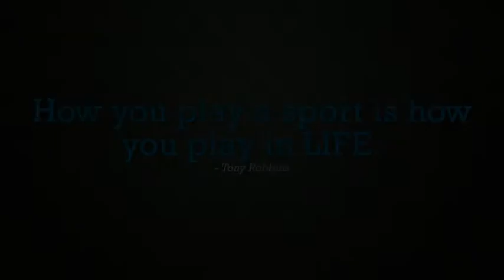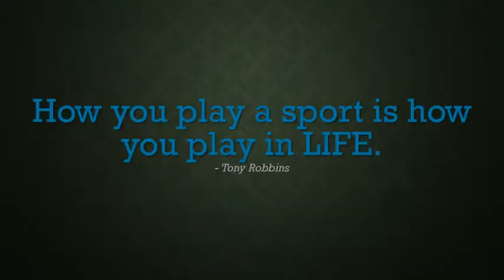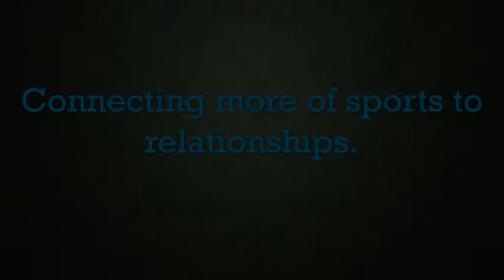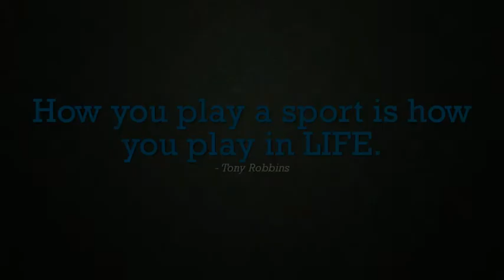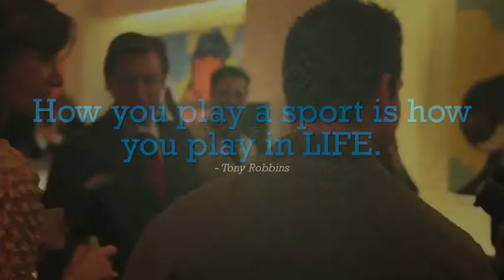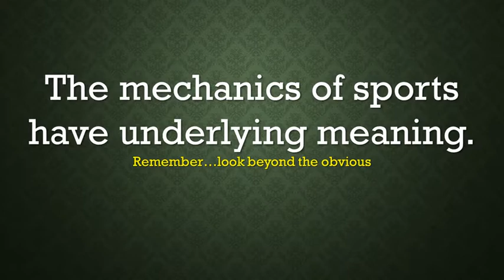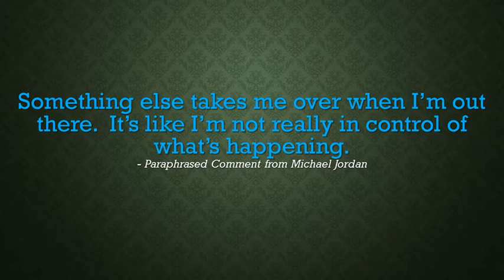Sports Phenomenology Documentary (Athletics & Human Behavior)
PerspectVe LLC gathers various video clips from outside sources to connect the spirit of sports to the spirit of LIVING.

This video contains clips from:
Bruce Lee
Michael Jordan
Kelly Holmes
Floyd Mayweather Jr.
Wayne Gretzky
Kobe Bryant
Phil Jackson
George Mumford
Shawn Coleman, MS PC
FIGHTHYPE.COM
TIME
ADDICTED2SUCCESS.COM